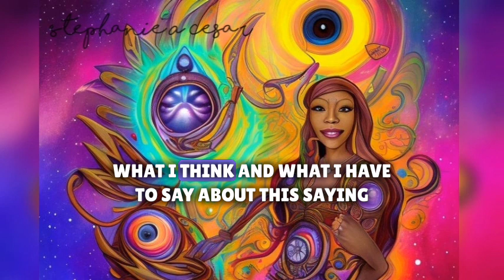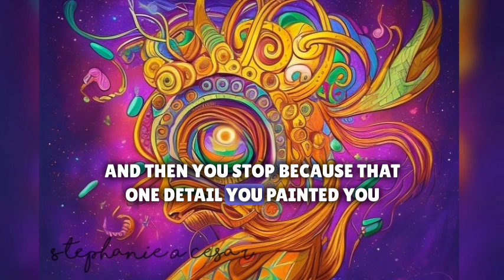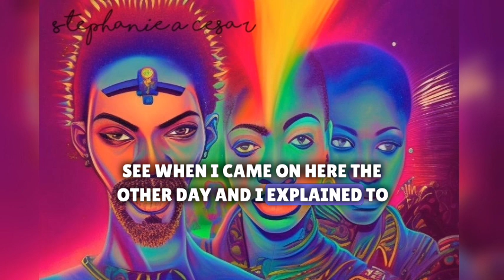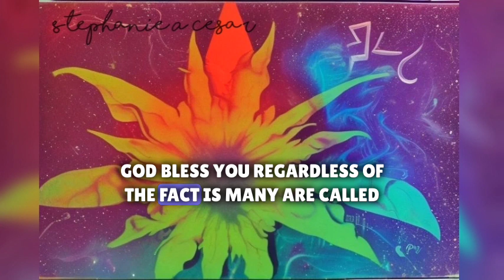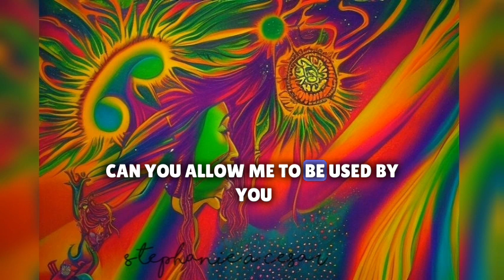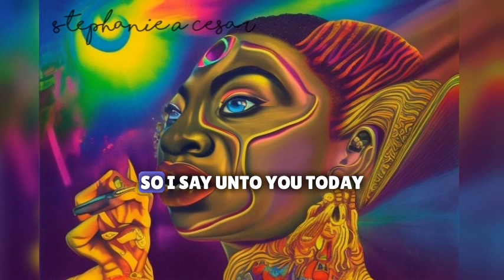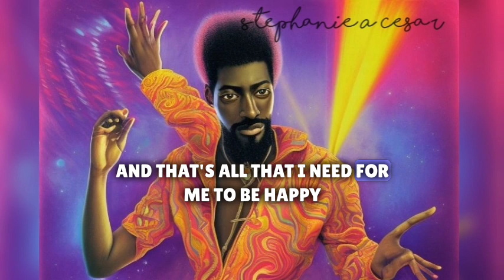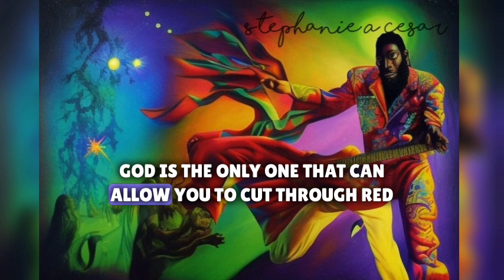Many Are Called, But Few Are Chosen: How to Become One of the Chosen Few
Have you ever heard the phrase 'many are called, but few are chosen'? It's a powerful principle that can help you unlock your full potential and achieve your dreams. In this video, we'll explore what sets the chosen few apart and how you can join them. Discover the secrets to standing out from the crowd, overcoming obstacles, and becoming one of the elite few who succeed in life and business. If you're ready to take your life.